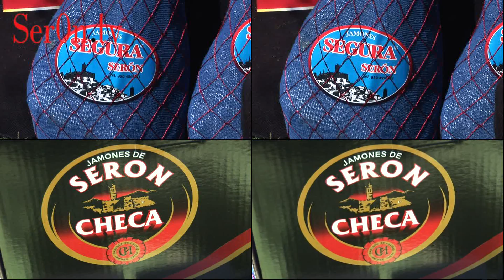Paella en Las Menas Los 400 Comensales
La Asociación Santa Bárbara de Las Menas de Serón organizadora de la Paella Popular para 400 comensales dentro de los actos realizados en estas Fiestas de Las Menas de 2013